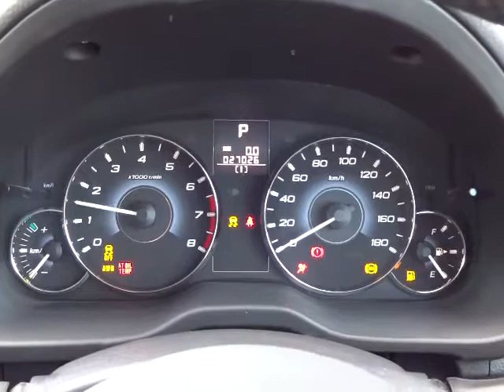スバル レガシィツーリングワゴン 2.5GT S-PKG 4WD エンジン音 (A046)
スバル　レガシィツーリングワゴン 2.5GT S-PKG 4WD エンジン音

sakucity nagano
Models. Valid